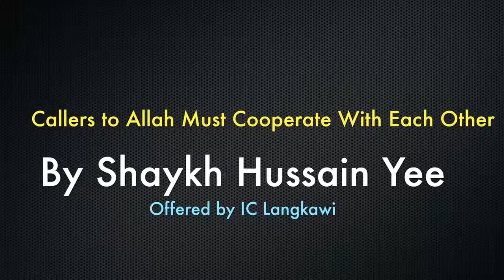Callers to Allah Must Cooperate and Not Compete: Sheikh Hussein Yee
Today we witness fitna and discord among some of the da'wa organisations from outside and within. Please take the time and watch this video and be a part of solution.